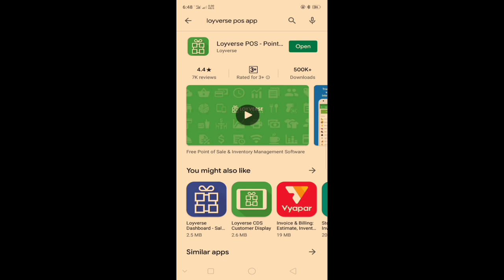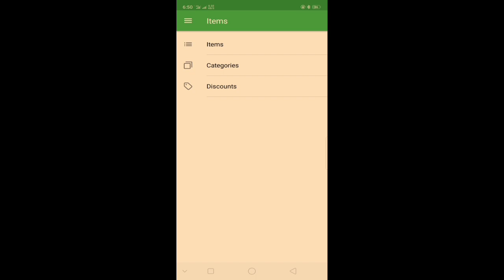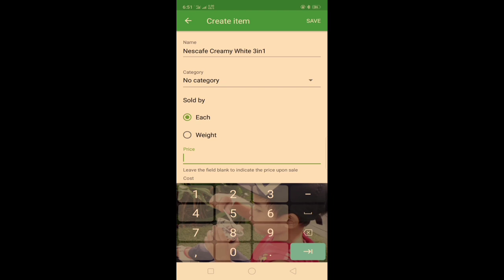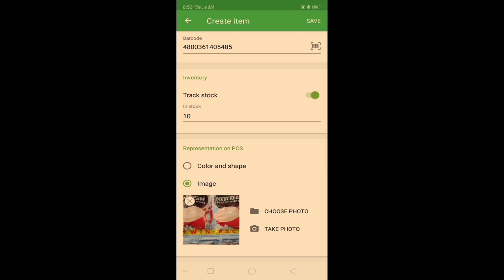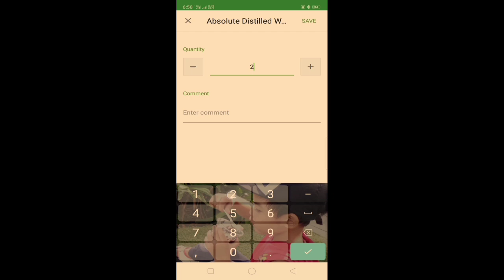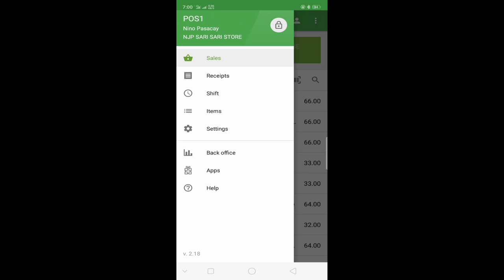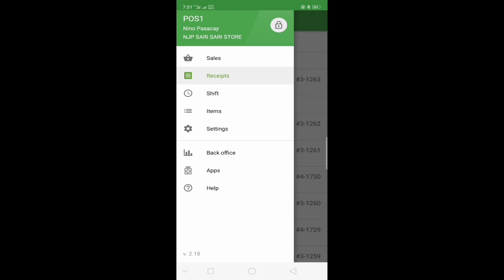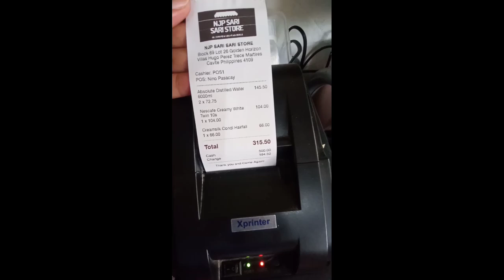Paano Magkaroon ng Libreng POS para sa iyong Sari Sari Store?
Alam mo na ba na ang POS o POINT OF SALE System?
Nais mo ba na meron kang automatic computation sa mga pinamili ni customer?
At gusto mo rin ba na makapag scan sa iyong munting sari sari store?

Halina at Panoorin ang aking video tutorial kung paano magkaroon ng POS application gamit lamang ang ating smartphone,ito ay libre at madaling gamitin.

Stay Safe and Thank you.